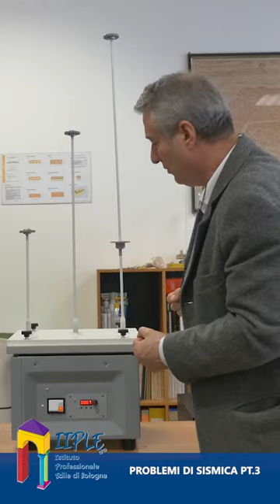Come rendere antisismico un edificio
COSTRUZIONI ANTISISMICHE

Volete scoprire i trucchi che i progettisti usano per rendere antisismiche le costruzioni?

Seguiteci in questo interessante video illustrativo a cura della redazione di EDILI.COM e dell'architetto e docente IIPLE Gazmend Llanaj!